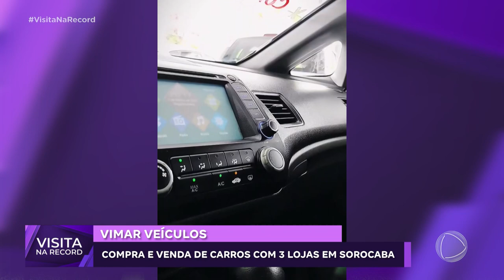Visita na Record - Vimar Veículos: Vinícius Martins (1° Bloco - 18/08/2024)